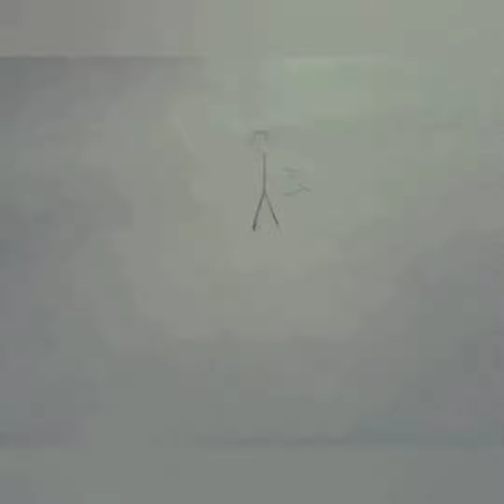Starting up the 1988 Kawasaki gpz600r